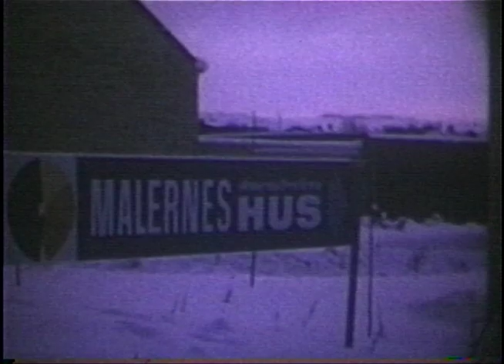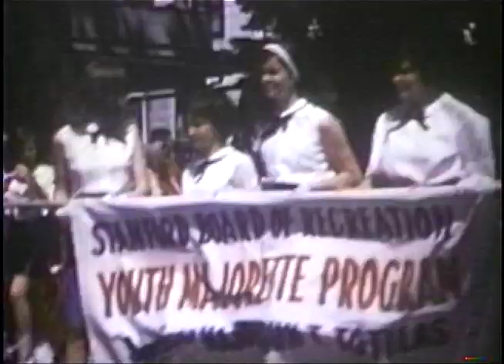Irving Lund's 8mm films